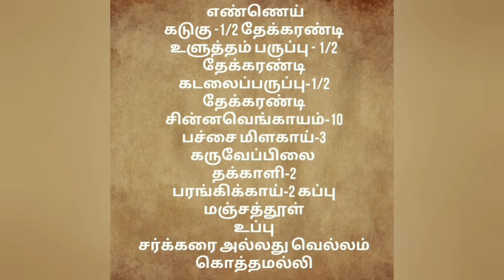parangikai poriyal without cocunut | parangikai poriyal in tamil | பரங்கிக்காய் பொரியல் |Masal Dosai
Parangikai poriyal in tamil, parangikai poriyal recipe in tamil, parangikai poriyal without cocunut, parangikai poriyal,  pumpkin curry, பரங்கிக்காய் பொரியல், Masal Dosai

Ingredients:
01. Oil
02. Mustard-1/2 tsp
03. Urad dal-1/2 tsp
04. Bengal gram-1/2 tsp
05. Small onion-10
06. Green chilly-3
07. Curry leaves
08. Tomato-2
09. Parangikai-2 cup
10.Tumeric powder
11. Salt
12. Sugar or Jaggery
13. Coriander